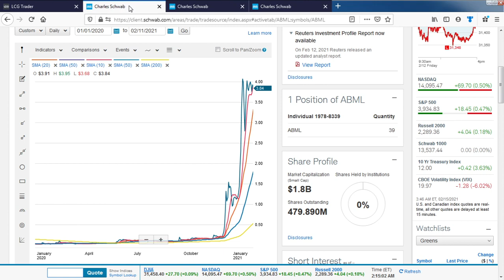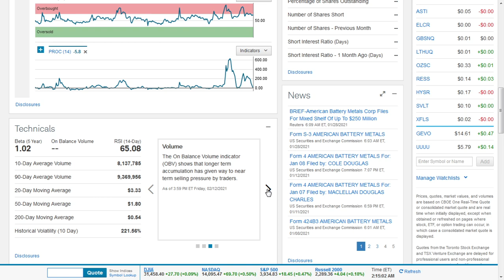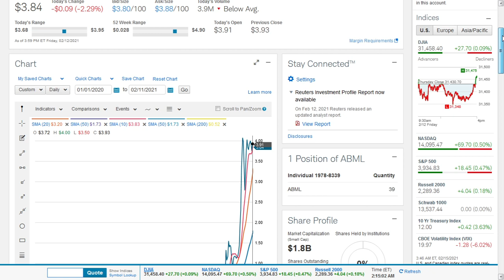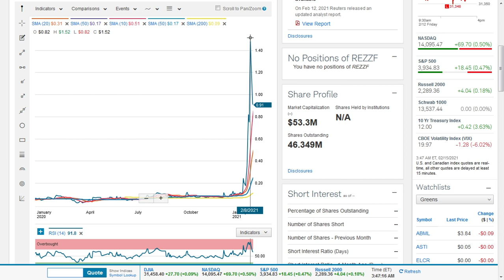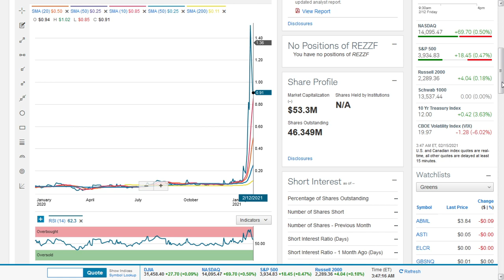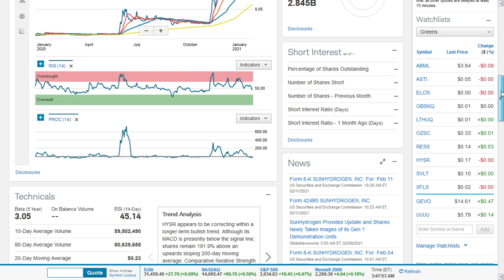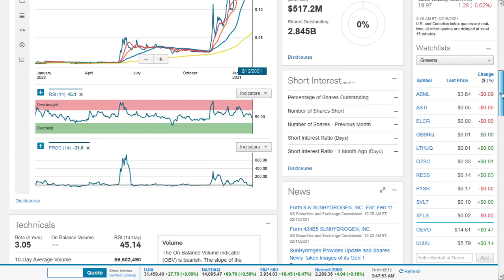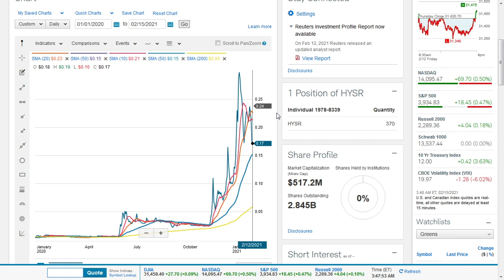Update On American Battery Metals(ABML), Global Battery Metals(REZZF) & SunHydrogen-HYSR--Feb'-15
Chapters

00:02 ABML Stock Analysis

06:17 REZZF Stock Analysis
12:05 HYSR Stock Analysis